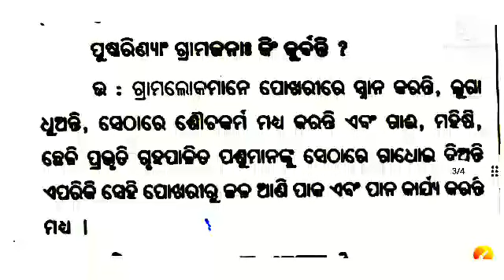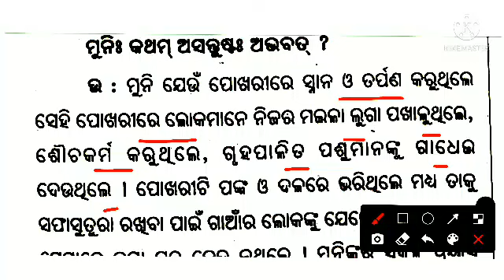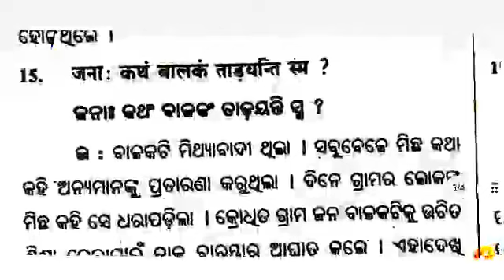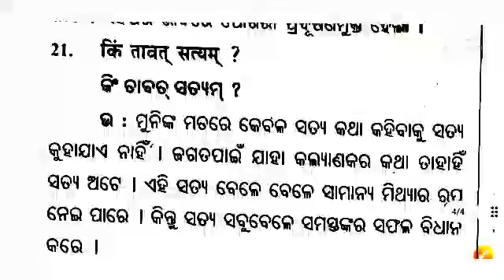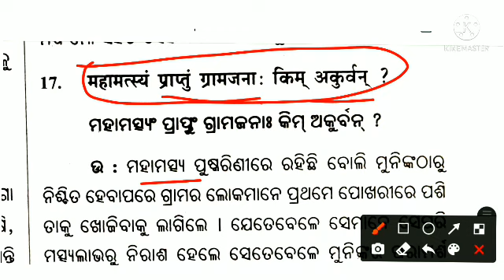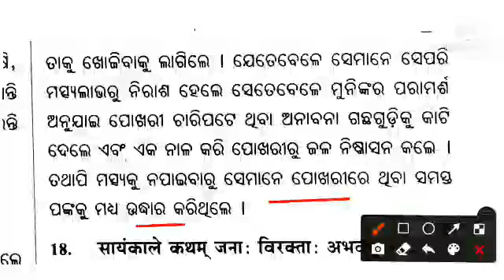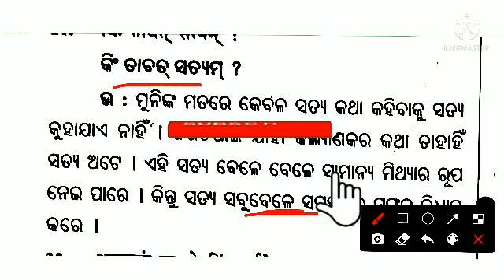Important Sanskrit subjective sa1 9th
🔥SA 1 Question paper (9th class )

sa1 important Sanskrit 9th